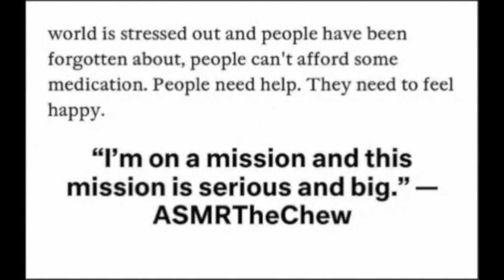CRATER MOON YOU WILL NOT STAY AWAKE ASMR EATING SOUNDS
EMOTIONAL STORYTIME LIFE VIDEOS:

3. REVEALING HOW MY OLDEST DAUGHTER FEEL ABOUT ME | THE TRUTH WILL SET YOU FREE | Cilantro Salad ASMR Eating Sounds